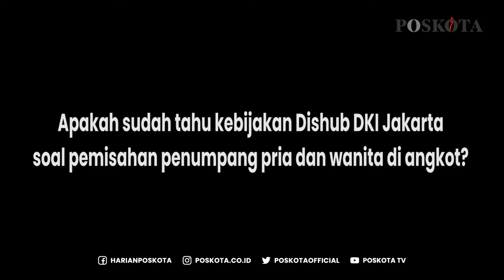Belum Seminggu, Kebijakan Pemisahan Penumpang Angkot Pria dan Wanita Dibatalkan, Ini Pendapat Warga!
Belum seminggu jelang Dishub DKI Jakarta akan menerapkan kebijakan pemisahan tempat duduk di angkot.

Pemprov DKI Jakarta membatalkan penetapan kebijakan tersebut.

Sebelumnya, hal ini dipilih Dishub DKI sebagai solusi menyusul adanya pelecehan seksual di dalam angkot.

Hal tersebut berbanding terbalik dengan pendapat masyarakat yang justru mendukung kebijakan tersebut.

Melalui pendapat beberapa masyarakat, dapat disimpulkan lebih banyak warga yang mendukung kebijakan pemisahan tempat duduk di dalam angkot.

Adapun perasaan aman menjadi alasan masyarakat, terlebih bagi kaum hawa yang lebih rentan menjadi korban pelecehan.